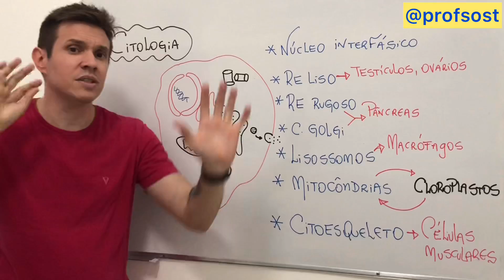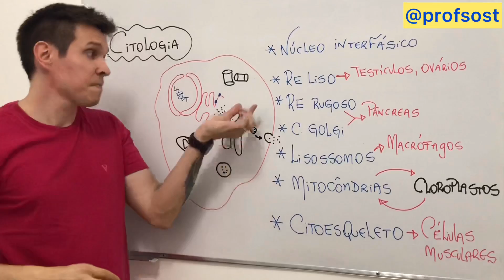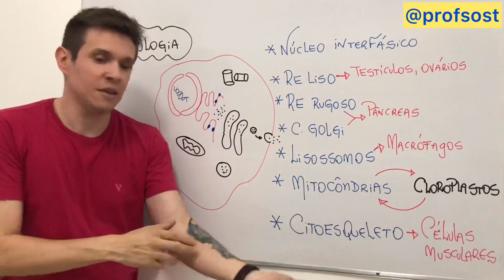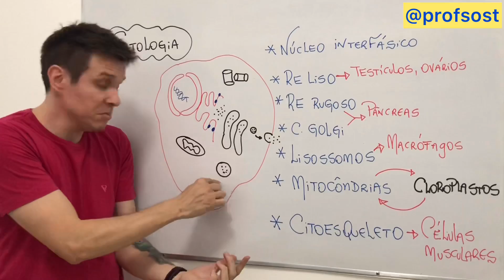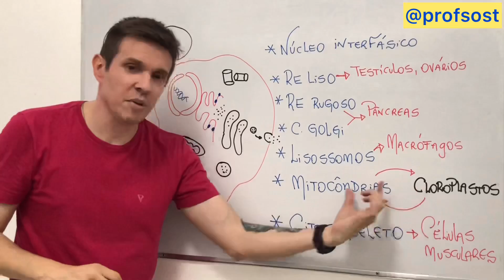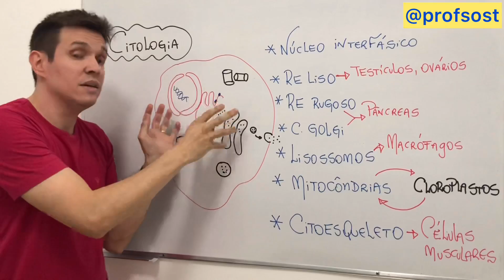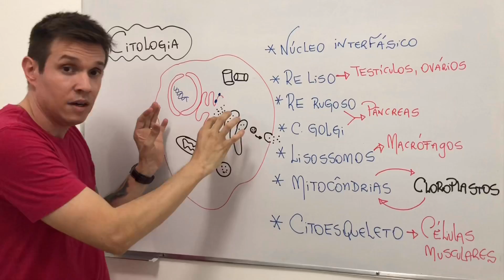CITOLOGIA- CÉLULAS EUCARIÓTICAS - SEGUNDA FASE UFPR e UEL 2019/20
Componentes celulares e funções